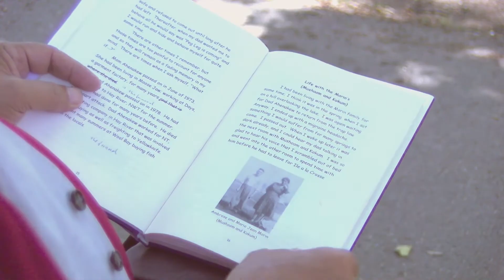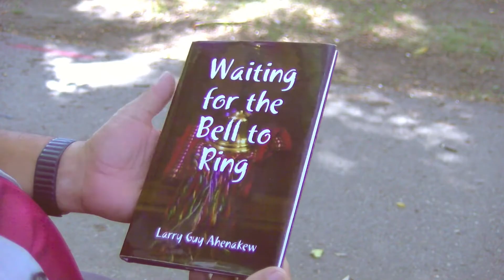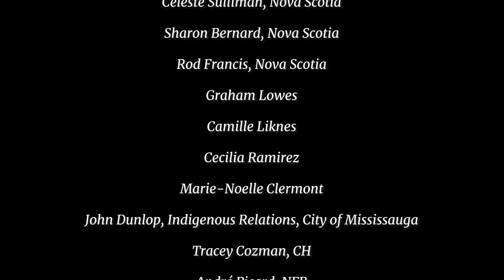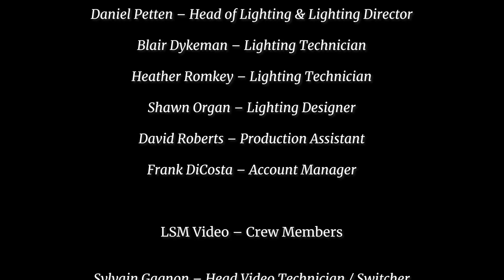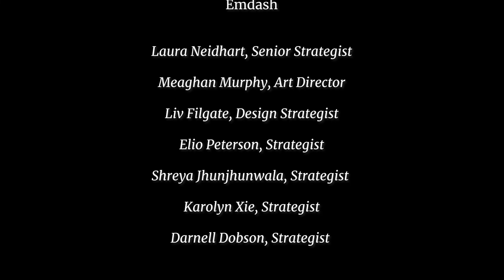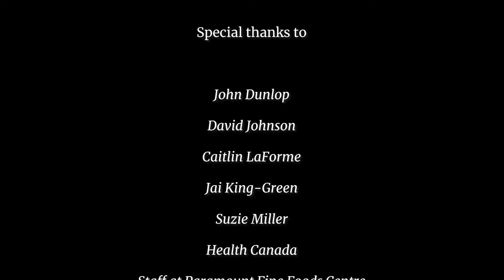Episode 3: Indigenous Heritage and Identity Residential Schools History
Survivor Host: Elder Florence Paynter
Youth Host: Rose Darling
Guest: Larry Guy Ahenekew

Elder and Survivor Larry Ahenekew attended Îleà-la-Crosse Residential School from age 6 to 16. He recounts how he had a number on him to identify him: first the number 3; then number 13, and in high school, number 39. He tells us how the school used a bell to permit children to do certain things. Even after all these years, he finds himself waiting for a sound of a bell to give him permission to do something.

Larry wrote Waiting for the Bell to Ring about his experience attending Îleà-la-Crosse Residential School. Having had an institutionalized upbringing, Larry encourages youth to honour and appreciate their parents, and to remember that they are doing their best at teaching and raising their children. His final message to youth is to be proud of who you are, stay true to yourself, and learn your language and culture.